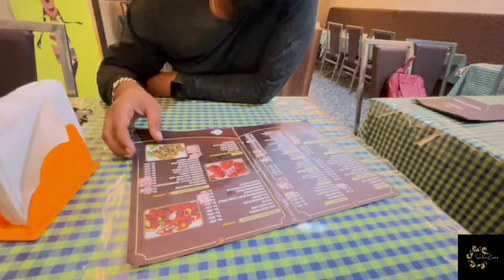କଣ ପାଇଁ 4 ଟା Bus Change କରି କି ଯିବାକୁ ପଡ଼ିଲା😨||ବାପରେ ହାଲତ୍ ପୁରା ଖରାପ😭odishavloger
କଣ ପାଇଁ 4 ଟା Bus Change କରି କି ଯିବାକୁ ପଡ଼ିଲା😨||ବାପରେ ହାଲତ୍ ପୁରା ଖରାପ😭

ଜୟ ଜଗନ୍ନାଥ 🙏
ପ୍ରଭୁ ସମସ୍ତଙ୍କର ମଙ୍ଗଳ କରନ୍ତୁ।❤️

Hey everyone,
This video is all about a day in my life.
I shared recipes with you in this video.